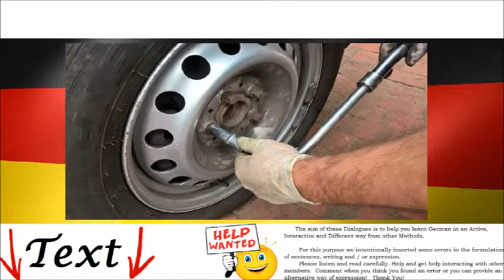At the mechanic = Zum Mechaniker - Car Problems in Germany? Audio Video Dialogue Free Online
This conversation presents the situation when you have to go to the mechanic – We are having car problems and we take it to get it fixed. The vocabulary can help you to explain what happens to your car in German. - Dialogue Extract: "...Before we do anything, we have to change the oil. Then, the oil and cabin filter have to be changed..."

Learn how to speak, write, understand, communicate in German with these useful conversations in German. Read Dialogues with translated texts in English, French, German, Spanish and Romanian. Free Online for Beginners, children, students, Intermediate, B1, B2.

These conversations use common words and essential expressions. Conjugated verbs in the present tense, future and past, nouns, adverbs, adjectives, numerals, personal pronouns. Examples that teach you how to form sentences in German. At the end you have free german language tests. Exercises for oral understanding , written, grammar, pronunciation, reading and writing rules.

Study Alone with / without Professor basic phrases, everyday conversation, writing, regular and irregular verb conjugation, declension of nouns. Practice reading and understanding basic words, phrases, pronunciation of the German language.

Conversatii utile in Limba Germana. Citire Dialoguri cu Texte Traduse in Romana Gratuit Online pentru Incepatori, Copii, Elevi, Studenti.

Aceste Dialoguri contin Cuvinte Uzuale, Verbe de baza Conjugate la Prezent, Viitor si Trecut, Substantive, Adverbe, Adjective, Numerale, Pronume personale, Exemple Formare Propozitii, etc.

La final ai Teste Germana cu Exercitii de Intelegere : Orala, Scrisa, Gramatica, Pronuntie, Reguli Citire, Scriere Gratuite.

Studiaza Singur cu / fara Profesor Expresii Uzuale, Conversatia,   Scrierea, Conjugarea Verbelor Regulate si Neregulate,  Declinarea Substantivelor, Citirea Cuvintelor de Baza, Intelegerea de Fraze , Pronuntia Limbii Germane.

Apprendre comment parler, écrire, comprendre, communiquer en allemand avec ces conversations. Lire Dialogues avec des textes traduits en Anglais, français, allemand, espagnol et roumain. En ligne gratuit pour les débutants, les enfants, les étudiants.

Ces conversations utilisent des mots communs et de base / basiques,  expressions essentielles. Verbes conjugués dans le présent, l'avenir et le passé, les noms, les adverbes, les adjectifs, les chiffres, les pronoms personnels. Exemples qui vous enseignent comment former des phrases en allemand. A la fin vous avez des tests gratuits de langue allemande. Exercices pour la compréhension orale, écrite, la grammaire, la prononciation, la lecture et les règles d'écriture.

Étudier seul avec / sans professeur des phrases essentiels, la conversation quotidienne, l'écriture, la conjugaison des verbes réguliers et irréguliers, déclinaison des noms. Pratiquer l'écoute , la lecture et la compréhension des mots essentiels allemands, propositions essentielles et des phrases, la prononciation de la langue allemande.

Dialoghi tedeschi per principianti, bambini, studenti. Conversazioni con frasi comuni utili, espressioni essenziali e le parole di base della lingua tedesca. Verbi coniugati al presente, futuro e passato, sostantivi, avverbi, aggettivi, le cifre, i pronomi personali.

Aprender a hablar, escribir, entender, tesis communiquer en alemán con las conversaciones. Leer Diálogos con textos traducidos en Inglés, francés, alemán, español y rumano. En línea gratis para principiantes, niños, estudiantes.

Estas conversaciones utilizan palabras comunes y básicos. Verbos conjugados en presente, pasado y futuro, sustantivos, adverbios, adjetivos, los números, los pronombres personales. Los ejemplos que le enseñan cómo se forman frases en alemán.Al final usted tiene pruebas de idioma alemán libres. Ejercicios para la comprensión oral, escrita, gramática, pronunciación, lectura y reglas escritura.

Estudio solas con / sin profesor frases básicas, las conversaciones cotidianas, la escritura, conjugación de verbos regulares e irregulares, la declinación de los sustantivos.Práctica de comprensión, lectura y comprensión de palabras básicas alemán, frases y propuestas esenciales, la pronunciación de la lengua alemana.